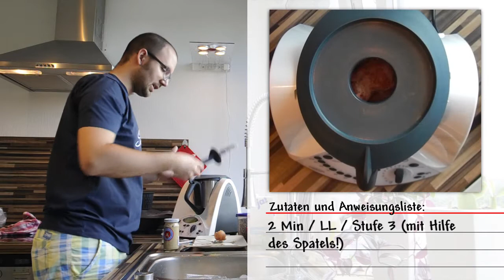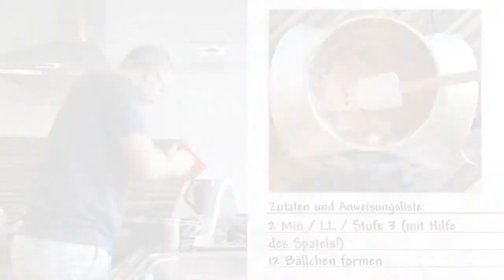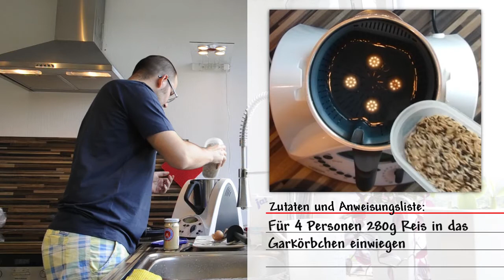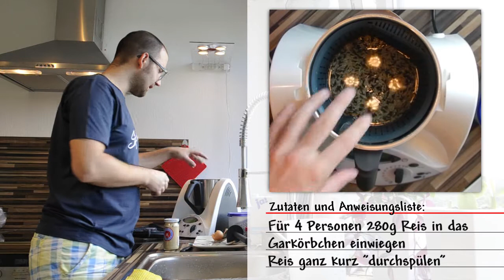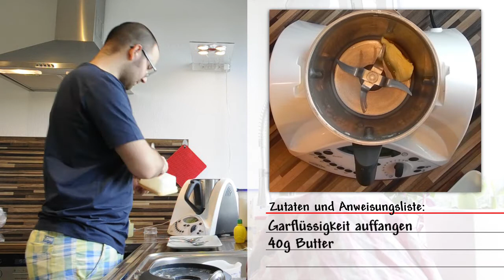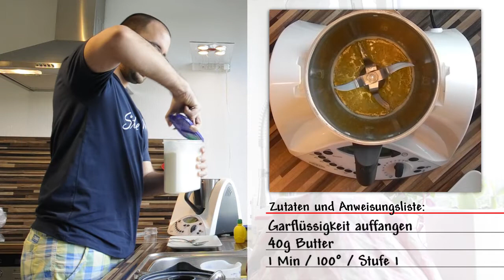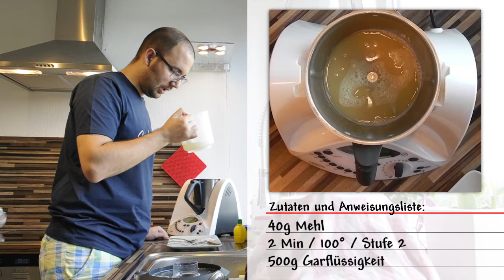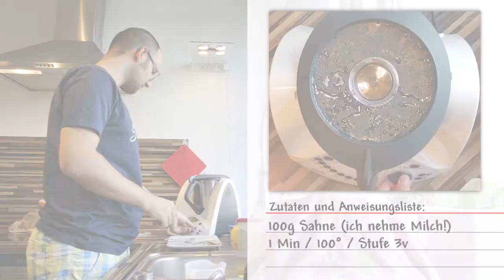Thermomix TM31 - Hackbällchen mit Currysauce - selfmademan84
REZEPT: Grundkochbuch Seite 74
Lange habe ich sie übersehen und nun endlich ausprobiert. Fazit: LECKER! Schaut mal ruhig öfter in euer Grundkochbuch. Da verstecken sich so manche Schätze :)

Mein Name ist Sebastian. Ich bin 84er Jahrgang und von Beruf Berufsschullehrer für Gestaltungstechnik und Mathematik. Ich zeige Euch ganz viele tolle Rezepte für und mit dem Thermomix von VORWERK. Neue Filmchen gibt es immer mittwochs, samstags und sonntags.

Hauptkamera: Nikon D3s
Kamera von oben: Nikon AW100
Schnittprogramm: Adobe Premiere Pro CS 5.5

Sowohl "selfmademan84"® als auch der Begriff "Thermi"® sind von mir markenrechltich geschützt. Sie wurden am 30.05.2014 beim Deutschen Patent- und Markenamt angemeldet und sind seit dem 17.07. bzw. 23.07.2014 eingetragene Marken.